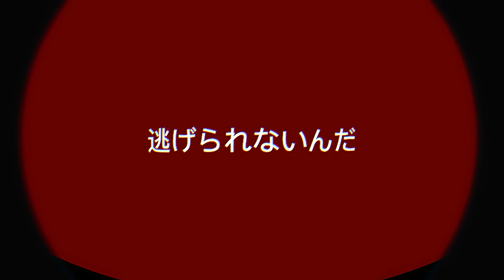"METAMORPHOSIS" feat. vocaloid FUKASE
All by me, Petricor P.
[LYRICS]
どうやって振る舞えばいいのか　ホントにわからない
それは僕のfault。
君の行動はまるで嘘みたいだけど　僕にはリアルに感じる

永遠には存在しないってこと　わかっている
でもね、僕は絶えず変わっているのに　君はなぜか変わらないように見える
君の認識から抜け出せないのは　なぜだろう？

それとも僕だけなのかな？
本当ですか？
だが、君はなぜか僕の心を安らかにしてくれる。

Metamorphosis    やあ！
またね。
翼を広げて飛び立とう。

Oh   君の嘘が僕を生か
逃げられないんだ
冬眠しているよ

Metamorphosis    やあ！
またね。

Metamorphosis    やあ！
またね。

冬眠しているよ

Metamorphosis    やあ！
またね。